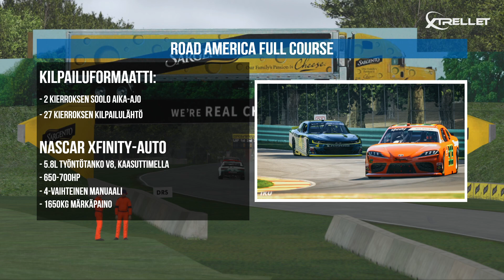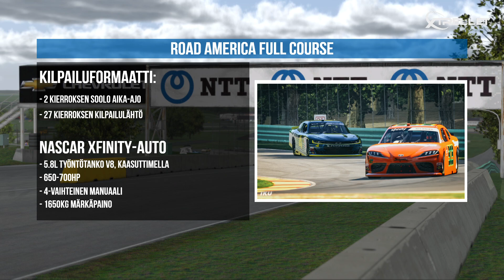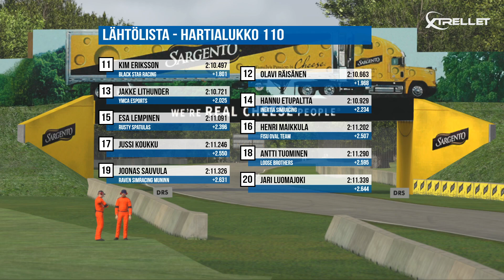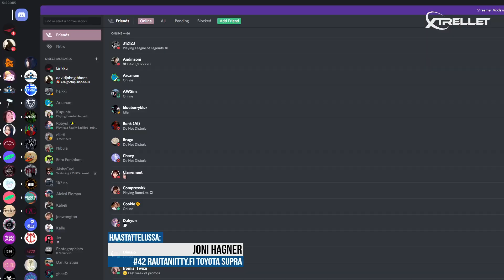Xtrellet Series | S21 | Hartialukko 110 @ Road America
Selostajat: Kalle Parviainen ja Eero Forsblom
Ohjaaja: Iku Merikalla